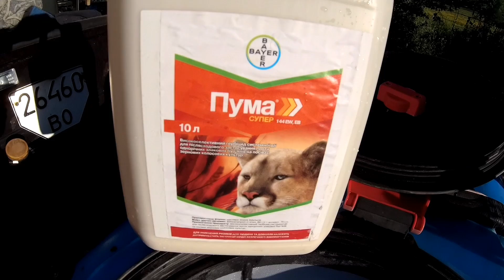Пума супер(Bayer).Боротьба зі злаковими бур'янами на посівах пшениці та яменю.